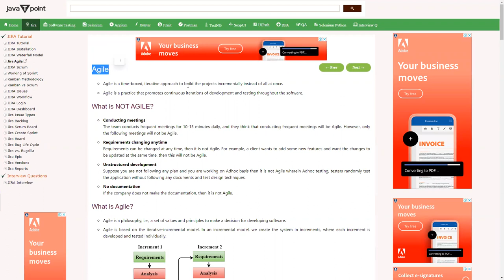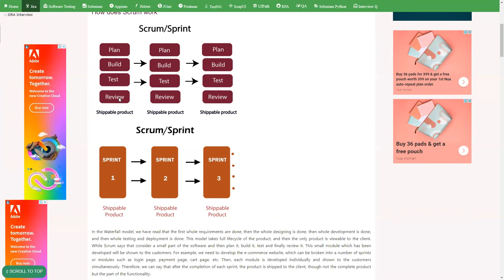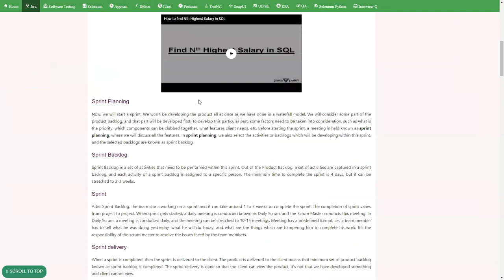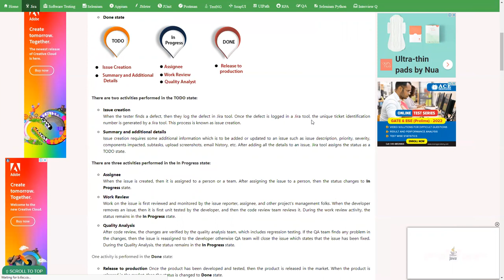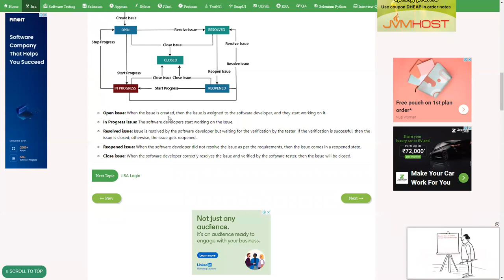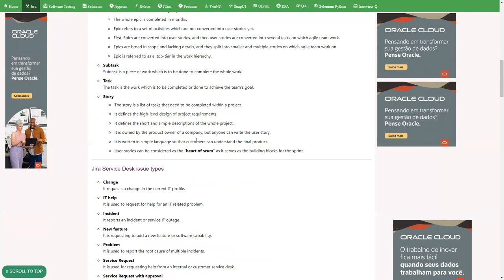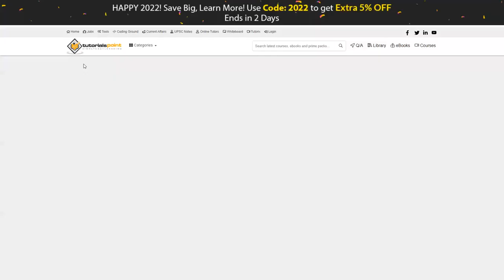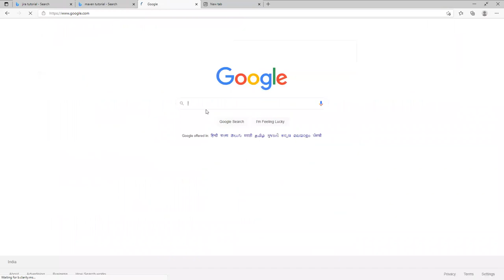Jira | Maven | Defect Tracking | Agile project management tool | Scrum | Kanban | Epic | Bug | Story